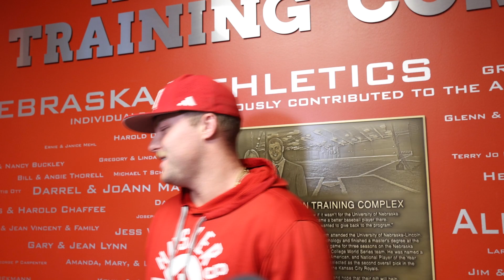Nebraska's Tyler Stone full press conference from April 25, 2024